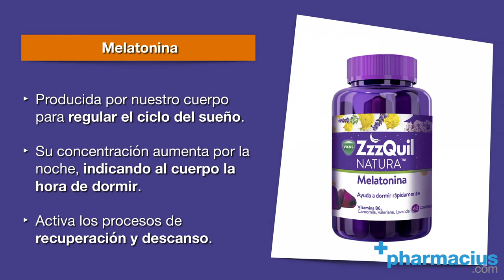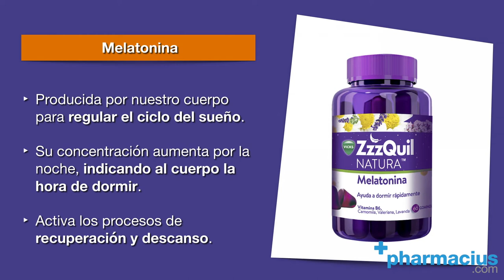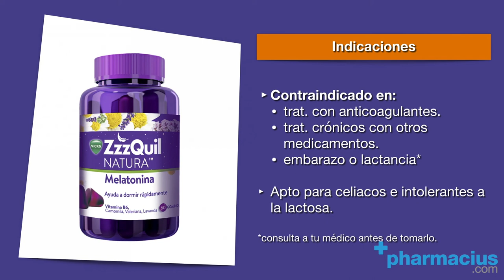Zzzquil Natura Melatonina para dormir. Cómo tomar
ZZZQUIL NATURA MELATONINA ►

00:00 Intro
00:10 Presentación: Zzzquil Natura Melatonina,  30 y 60 gominolas
00:15 ¿Qué es Zzzquil Natura Melatonina? te ayuda a mejorar la conciliación del sueño
00:25 ¿qué factores causan problemas para dormir?
00:43 Composición: melatonina. Regular el ciclo del sueño
01:06 Composición: Vitamina B6 y Extractos de plantas (valeriana, lavanda y camomila)
01:19 ¿Para quien está recomendado?
01:36 Cómo tomar Zzzzquil Melatonina
01:49 Indicaciones y Contraindicaciones
02:07 Comprar Zzzzquil Natura Melatonina en Pharmacius.com
02:32 Descarga la app de Pharmacius (Appstore y Google Play)
02:38 Cierre

Comparte tus opiniones sobre el complemento Zzzquil Natura Melatonina para dormir mejor de Vicks en los comentarios.

Zzzquil Melatonina es un complemento pensado para ayudarte a mejorar la conciliación del sueño en aquellas situaciones en las que tienes problemas para quedarte dormido, como el estrés, cambios horarios, jet las o los trabajos a turnos o de noche.